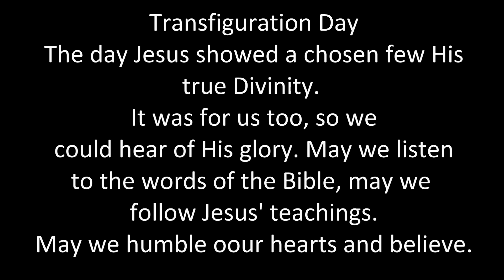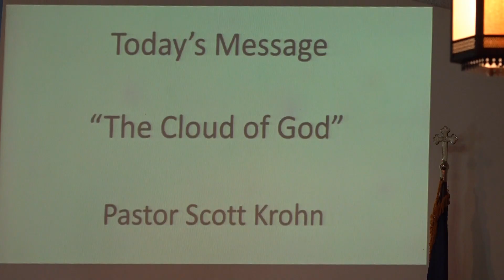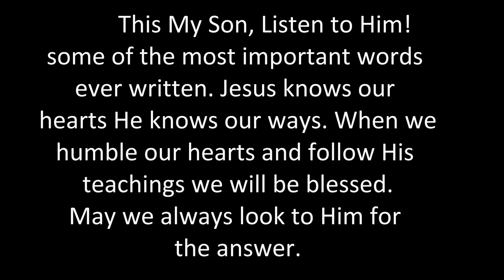Feb 19th 2023 Transfiguration Day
Jesus showed us His Holiness through the eyes of the disciples. May we believe what they saw.